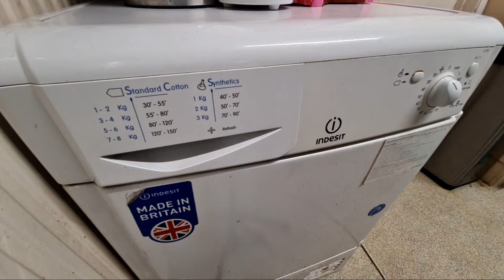Highlight 2:55:56 – 3:00:56 from Indesit IDC8T3 8KG Condenser Tumble Dryer Full Cycle